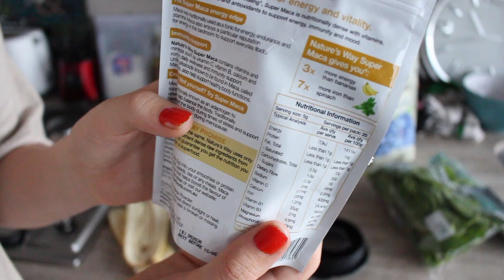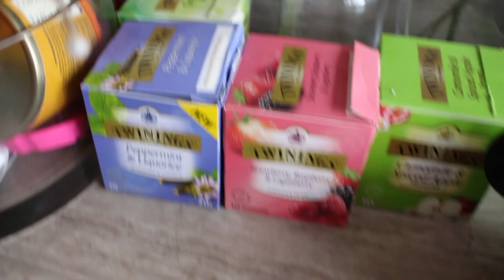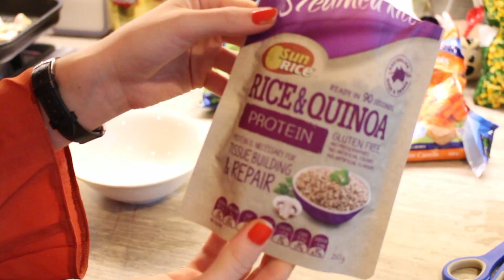What I Ate To Lose 30 Pounds | Fat Loss | Healthy & Simple #5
Hey lovelies! This is what I eat in a day to have lost 30 pounds/15 kgs and keep the weight off. They are super simple, healthy and easy recipes to follow as well :)

AGE - 22
LOCATION - Melbourne
EDITING - iMovie09
CAMERA - Nikon D7000